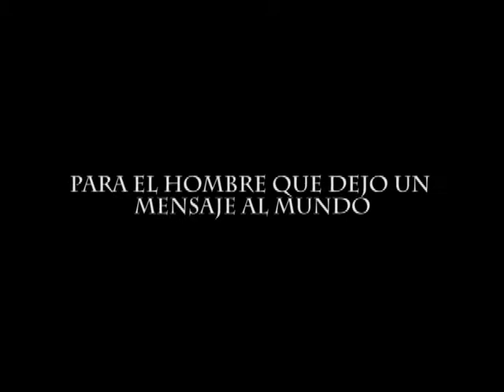Trailer de Tributo a Thriller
Videoclip Tributo a Thriller... Miguel Jackson...  proximamente...